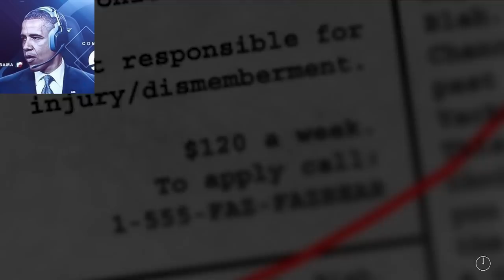U.S. PRESIDENTS PLAY Five Nights at Freddy's 1 (Ai voices)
Donald Trump and Joe Biden watch Barack Obama survive in the original Five Nights at Freddy's! How many nights can he even pass?